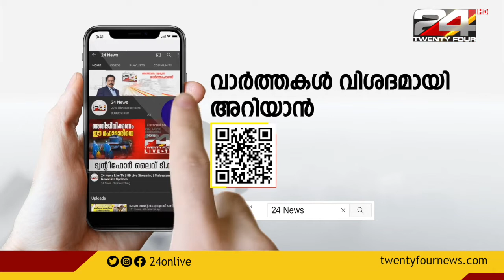കെഎസ്ആർടിസിയിലെ ശമ്പള പ്രതിസന്ധിയിൽ ഹൈക്കോടതിയുടെ ഇടപെടൽ